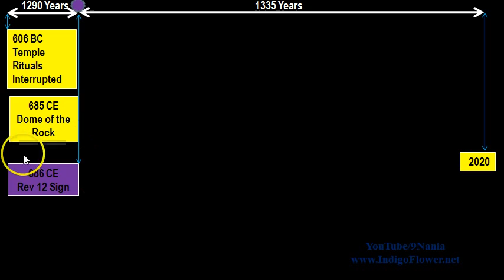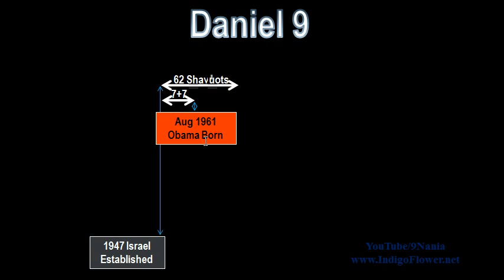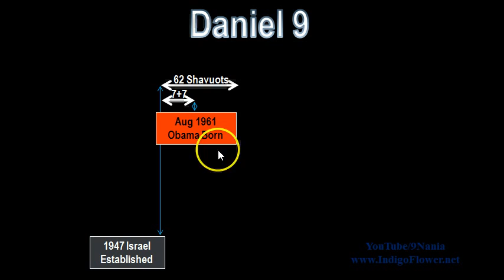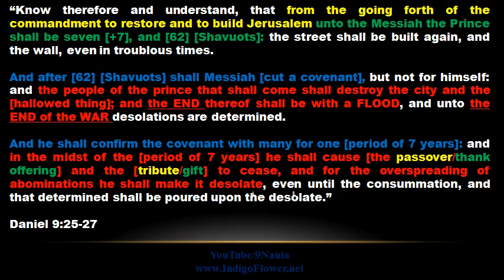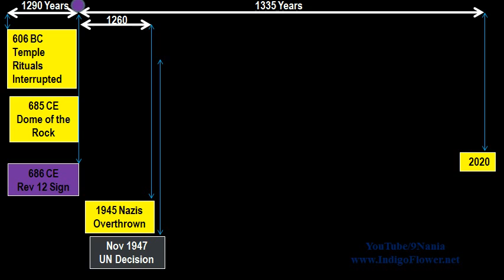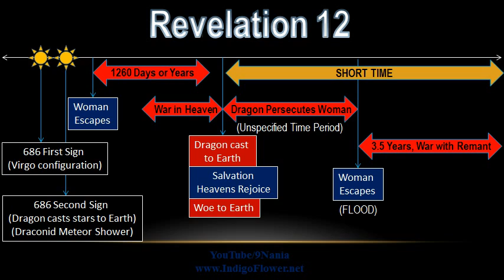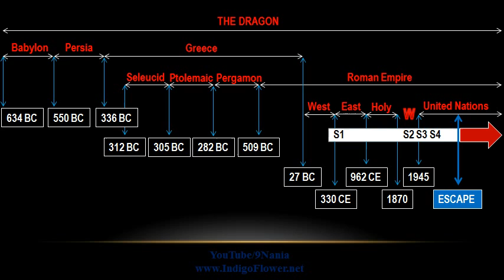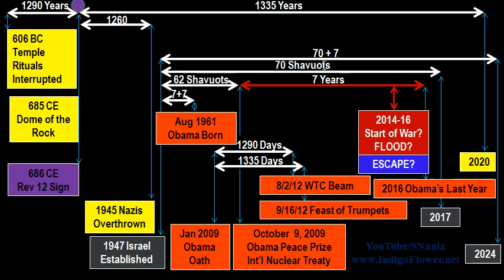Asteroid & Escape Timing in Bible pt 3/4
Revelation 12 in Movies & TV:
The Dragon Falls to Earth & Changes History: